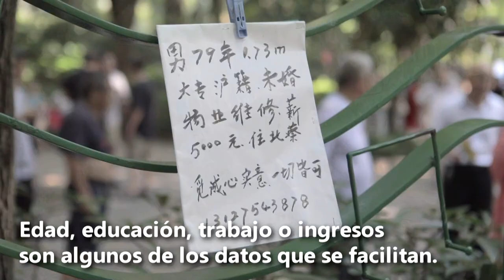Padres de familia en China buscan pareja para sus hijos solteros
Todos los sábados y domingos, multitud de padres se reúnen en el Parque de las Personas en Shanghái con un objetivo: encontrar pareja para sus hijos solteros.
¡Visítenos!